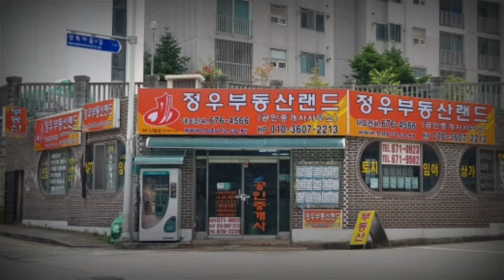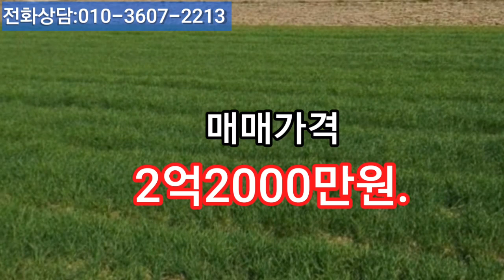🏕20-118[전남부동산][전남나주시토지]🏞나주혁신도시옆,나주빛가람신도시,금천소재지논(467py)매매~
[전남부동산][전남나주시토지]

전남 나주시 금천면 오강리
(금천소재지 국립원예특작과학원 배연구소부근)농림지역 가축사육
제한구역 비행안전전술구역 면적 1,545제곱(467)답 (논) 농로길접함
평당공시가102,149원 추천용도 비닐하우스 설치 화회원및 유실수
식재원 농사경영최적지 장기투자및 다양한용도가능함 주변 나주혁신
빛가람도시 및 대촌신도시근접함
교통편 광주남구청사에서 승용차
약25분여거리 나주시청 8분여거리
빛가람 신도시 한전앞 5분여거리.
매도가 2억2000만원.